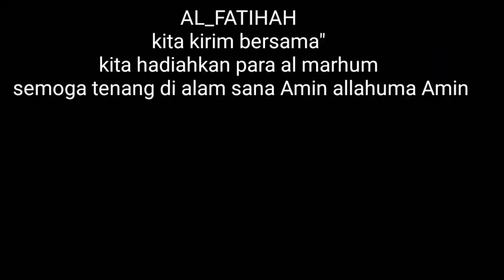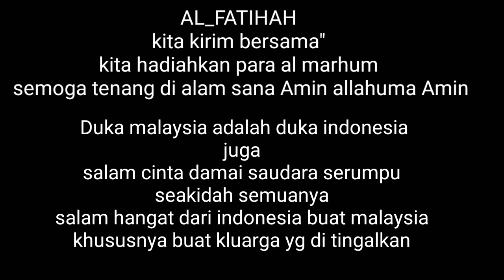SUMPAH - NAIM DANIEL AJL34 - ABAM BOCEY TELAH PERGI BUAT SELAMANYA, Achey Bocey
Selamat jalan bg abam semoga tenang di  alam sana srlamat yang pergi tabah bagi kluarga yang di tingal
Al fatihah buat  al marhum semoga tenang di alam sana Amin bagi kluarga yang di tingal semoga tabah sehat dan selalu dalam linfungan Allah Amin  🤝 salam hangat dari saya indonesia untuk malaysia, i love you malaysia i love you indonesia

ABAM BOCEY TELAH PERGI BUAT SELAMANYA
abam bocey meninggal dunia

Bagi teman" yang mau kenal dekat dengan sahlan tanya sekitaran youtube juga juga bole pasti sahlan balas jika sahlan tidak ada kegiatan atau tidak sibuk pasti sahlan respon dengan cepat saudara" ku 🙏😊😊🙏 tanpa teman dan tampa kalian" yg terus nontonin vidio youtube sahlan , sahlan gc ada apa"nya dan bukan siapa" tanpa kalian semoga kita sehat selalu pastinya selalu dalam lindungan sang pencipta Amin ,,!! 🙏🙏😊😘

Stai trus teman" enjoy. ,! 🙏😊